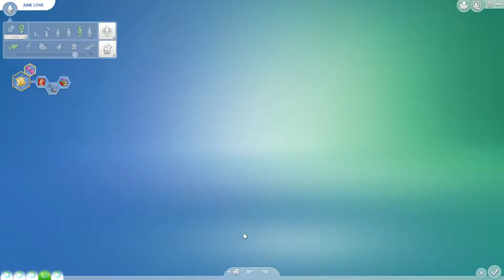GHOST GRANDPA! // LOVE LEGACY GEN 2 #10 (Let's Play the Sims 4)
Hello Lovebugs!

Grandpa comes for a visit beyond the grave!

=^-^ LINKS ^-^=

=^-^ MUSIC CREDITS ^-^=

"Peace" by Mike Vekris provided by freesoundtrackmusic.com
"Breaking Square" by Mike Vekris provided by freesoundtrackmusic.com